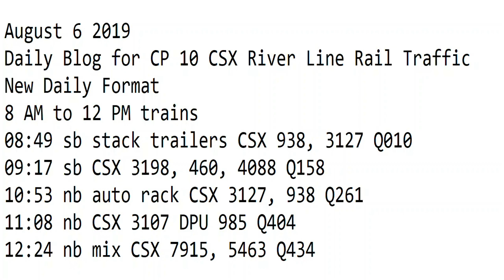August 6 2019 Trains 8 AM to 12 PM New Format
8 AM to 12 PM trains
08:49 sb stack trailers CSX 938, 3127 Q010
09:17 sb CSX 3198, 460, 4088 Q158
10:53 nb auto rack CSX 3127, 938 Q261
11:08 nb CSX 3107 DPU 985 Q404
12:24 nb mix CSX 7915, 5463 Q434